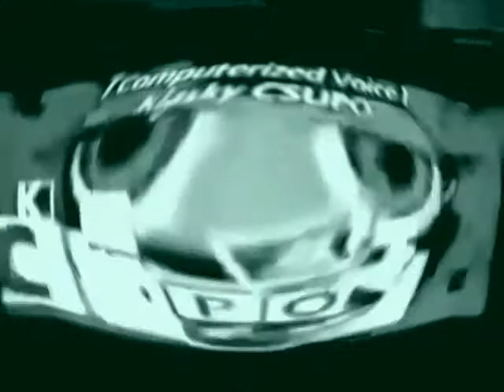Klasky Csupo Effects #1 in G Major 83